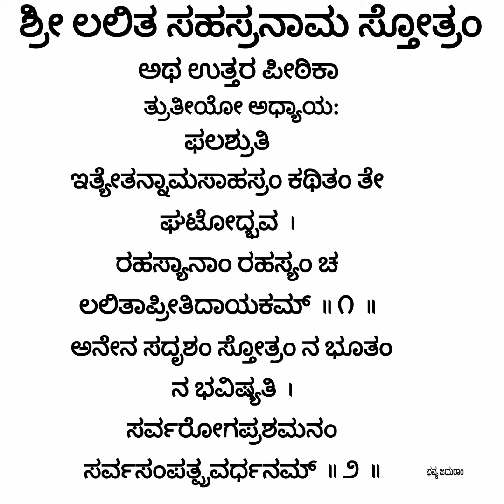ಲಲಿತ ಸಹಸ್ರನಾಮ ಫಲಶ್ರುತಿ ೧ ೨/ಇತ್ಯೇತನ್ನಾಮ/Lalithasahasranama Phalashruthi 1 2/ಉತ್ತರ ಪೀಠಿಕಾ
My most awaited series is started please watch it.